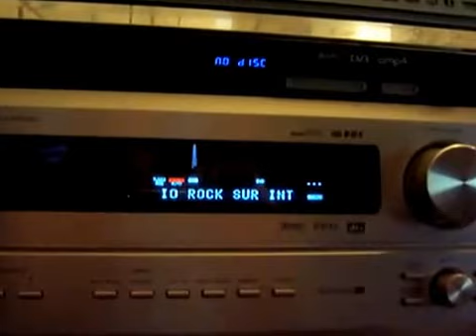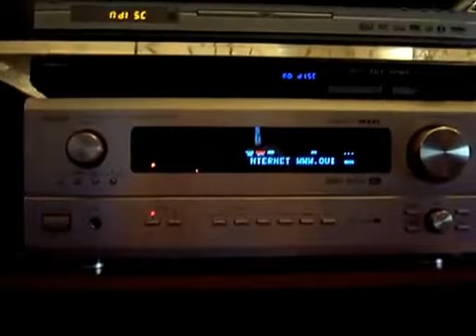L'ODYSSEE DU ROCK HOMMAGE A GILLES VERLANT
VOILA GILLES TOUT VA CONTINUER. ON VA PRENDRE "SOIN DU ROCK' N' ROLL"

Vous imaginez ce que je vis depuis ce vendredi 11h , Gilles VERLANT ça fait au moins 25 ans qu'on partage et échange la music , avec l'arrivée du Net c'était un mail toutes les semaines , malgré son départ de OUIFM on a continué à se parler grâce à FB , pas plutart que vendredi matin 8 h , dans la nuit j'ai retrouvé une vidéo de Madness groupe qu'il aimait et qui venait de voir revenir en concert.. j'ai donc posté cette vidéo sur son mur. j'espère qu'il a eu le temps de la voir. là où il va ... Il va pouvoir continuer son Odysée du Rock . mais plus pour nous , seulement à ceux qu'il a tellement aimé. Il va dire à George, john, Jim, Jimi, Michael ... REGARDEZ CE QU'ILS ONT FAIT DE VOTRE MUSIC.